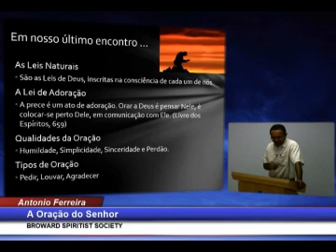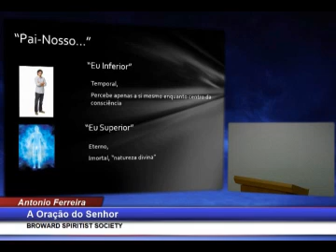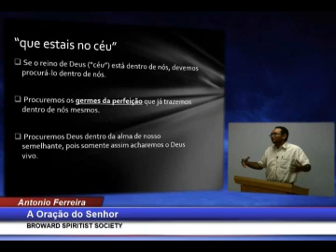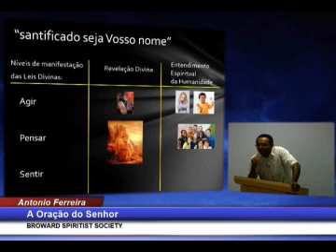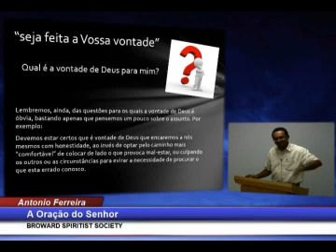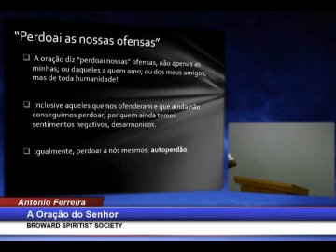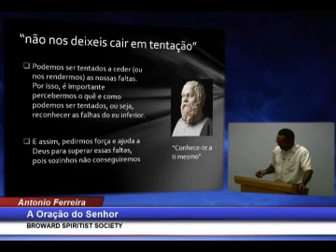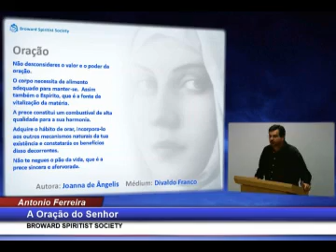Antonio Ferreira Palestra Espirita A Oracao Do Senhor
Canal Espirita Broward Spiritist Society
Palestras Espiritas